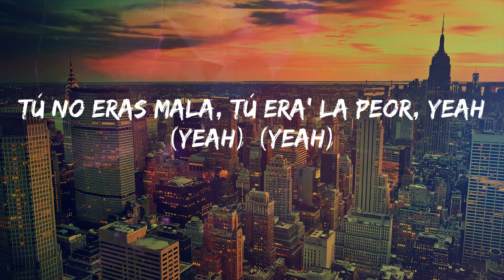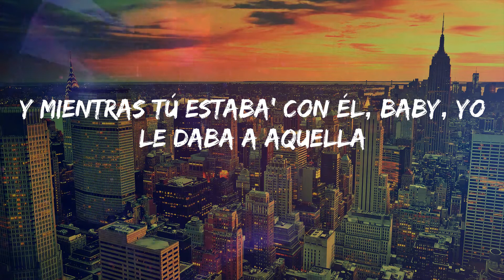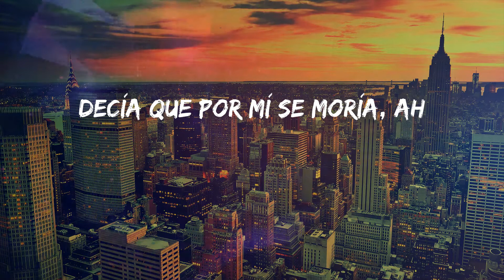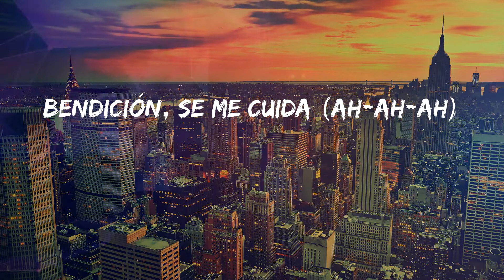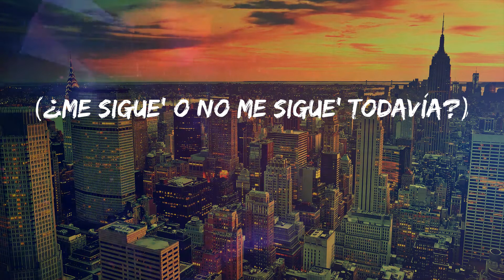Sech - 911 (Lyrics)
Lyrics: Sech - 911
Th-th-this is the remix, yeah
Tú no eras mala, tú era' la peor, yeah (yeah) (yeah)
Lograbas tu cometido y yo cometía un error (error)
Me llama borrachita que la lleve
Y apena' son las doce (eh-eh-eh)
Pero yo prefiero que te lleve Dios
Que te lleve Dios
Tú te fuiste y desde entonce'
Má' dinero, má' culo' desde entonce', yeah
Chingo má' rico desde entonce'
Si estás herida, pue' llama al 911, no a mí
Chingo má' rico desde entonce', yeah (¿me sigue'?)
Baby, llámate al 911
De culo' tengo más de once (¡sí!)
Te tenía a ti, pero ahora quiero una Beyoncé (Beyoncé)
En bikini pa' pasarle el bronzer (bronzer)
Y otra nueva pa' cuando salga del concert
Cambiaste china' por botella'
Y mientras tú estaba' con él, baby, yo le daba a aquella
Va' a cien, ya mismo te estrella' (ajá)
Y caminaste en el cuarto, pero no dejaste huella'
Y (y), tengo un culo nuevo (culo nuevo)
Tengo un Airbnb con ella me encuevo (shh)
Las babie' se van en Uber, yo nunca las llevo (nah)
A ti te compré de to', así que na' te debo
Tú tranquila, que ya yo te di (¡di!)
Me cogiste de pendejo, pero yo también mentí
A to'ita' tus amiga' en bajita les metí
Si supiera' to' la mierda que ella' me hablaban de ti (yeah)
Mi cuerpo sigue en tu consciencia
Y cuando él te lo pone tú siente' la diferencia
De modelo' tengo una agencia
Si te duele, dale, arranca pa' emergencia
Tranquila, que to' se olvida
Otra mentira más (más, más, más)
Yeah
Anoche soñé que me escribiste
Cabrona, hasta el sueño me jodiste
Tu mai te dio a luz, pero to' lo oscureciste
Dime por qué no te devolviste
(Le dije a Dios) (wuh)
"Líbrame del mal" y quedé soltero (soltero)
Si fueras la vida, pues me muero, ey
Escuché un dizque: "Yo lo recupero"
Ya no tienes magia
Hasta el conejo se te fue del sombrero, eh (súbele)
No pare' (no pare')
Disc jockey (disc jockey)
Que hoy se va hasta abajo seguroski (seguroski)
Mira como e' la vida desde entoski (entoski)
Ahora está llorando este cabroski (cabroski)
Chingo más rico desde entonce'
Si estas herida, pues llama al 911, no a mí
Chingo más rico desde entonce', yeah (dice, one time)
Y si te vas, tranquila (tranquila)
Que esto se olvida (se olvida)
Pasa el tiempo y eso se olvida (se olvida)
Si ni siquiera dura la vida (la vida)
Bendición, se me cuida (ah-ah-ah)
Sigo siendo
The motherfuckin' remix
Sigo siendo el peluche (yeah)
Cerebro
(La Presión)
Dímelo Flow
(Jhayco, Jhay Corte')
El Bloke
(Yeah, El fuckin' Bloke)
Rich Music
Ah-ah, ah-ah